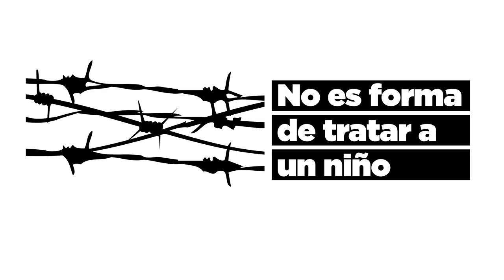Exigimos al Presidente de Israel que no vulnere los derechos de los niños y las niñas palestinas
El portavoz de Unidos Podemos en el Senado, Ramón Espinar, ha recibido al presidente de Israel, Reuven Rivlin, que ha realizado esta mañana una visita oficial al Senado, con una camiseta con el lema 'No es forma de tratar a un niño', en referencia al caso de Nour Kayed Faiq Issa, de 16 años de edad, detenido "por razones de seguridad". Israel es un país que mantiene, en la actualidad, a 300 niñas y niños en cárceles y centros de detención. Algunos, incluso,  como Kayed, son detenidos sin cargos ni juicio.

El Grupo Confederal de Unidos Podemos - En Comú Podem - En Marea ha registrado una batería de acciones parlamentarias (pregunta escrita al Gobierno, Proposición No de Ley para la Comisión de Infancia y una carta al Ministerio de Asuntos Exteriores) para que nuestro Gobierno le haga llegar al presidente de Israel sus obligaciones en derecho internacional y se interese por la liberación del niño Nour Kayed Faiq Issa.

Además, Espinar le ha entregado a Rivlin una carta condenando la detención de Kayed e instando a Israel a cumplir con las convenciones internacionales de derechos de la infancia.